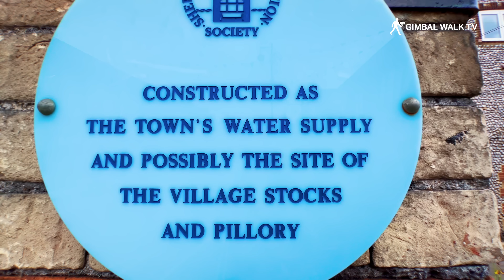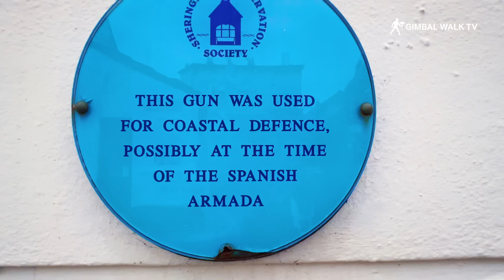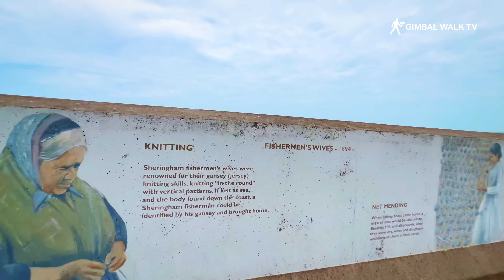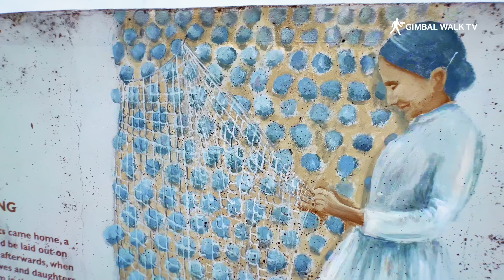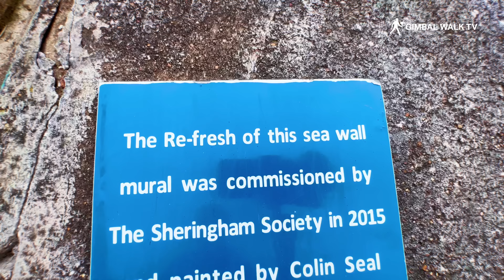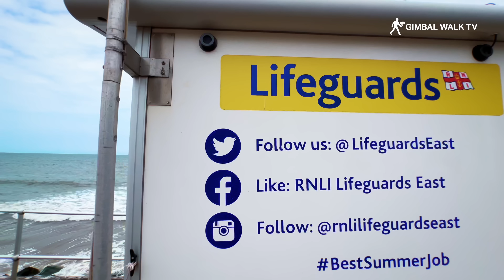SHERINGHAM NORFOLK | The Perfect Seaside Town? [Full Seafront Tour]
We visit SHERINGHAM in North Norfolk for a full tour of the town and seafront and walk along the beach to see if Sheringham is the best Seaside Town in Norfolk

A full tour of Sheringham Town Centre, beach and seafront including landmarks like The Two Lifeboats Pub, The Sheringham Museum, the famous Sheringham Beach Huts and of course the town centre high street.

We start outside the North Norfolk Railway Station (also known as The Poppy Line) and wander down Station Road and High Street. In this walking tour we have a look at the shops and businesses along High Street as well as Sheringham Little Theatre, Sheringham Clock Tower and more.

The Robin Hood pub on Station Road is also here and we have a quick look at The Lobster and Two Lifeboats pubs before we reach Sheringham Beach and seafront.

We walk along Sheringham Seafront past The Crown pub and the museum before walking round to Beach Road and East Promenade and the famous beach huts.

The beach here is great and you can head out to sea for either a paddle or maybe jump on a surfboard and spend time in the sea looking back at the beach and seafront at this beautiful British seaside town.